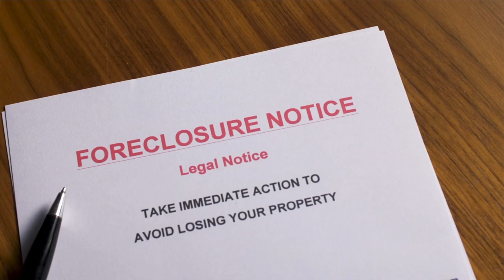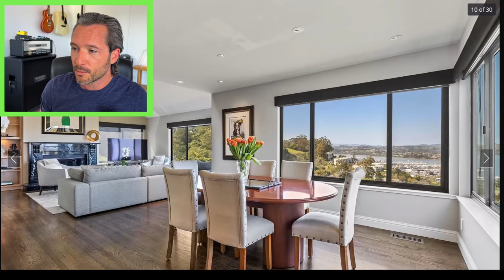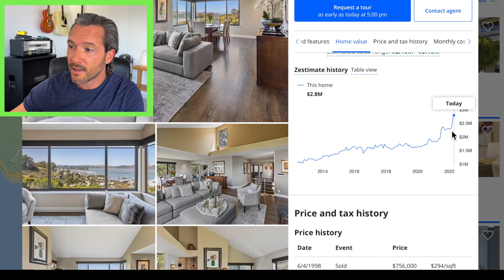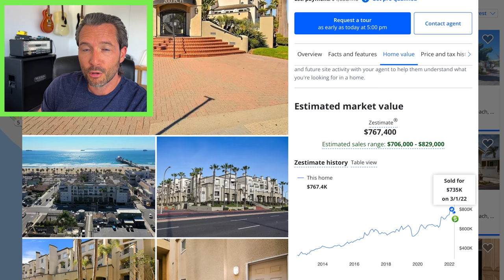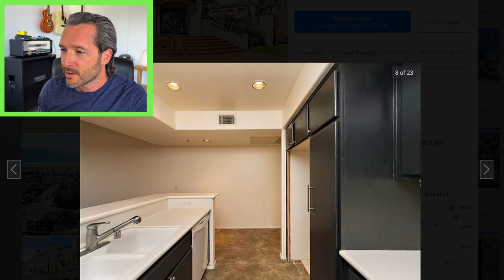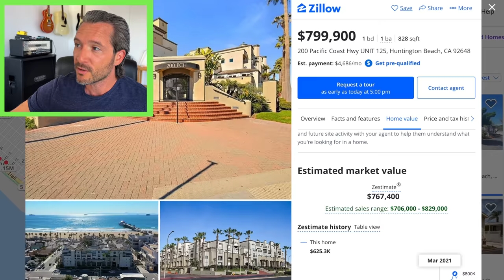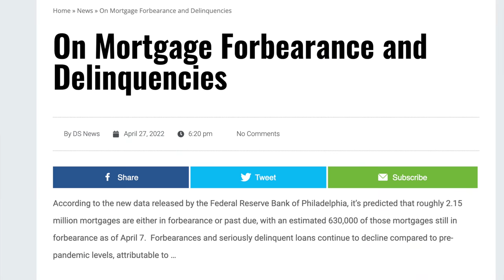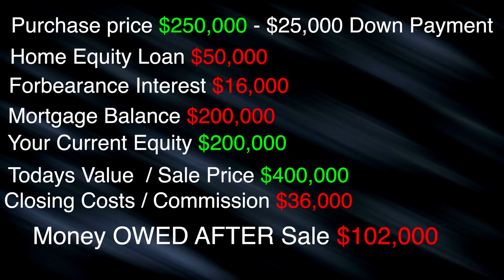FORECLOSURES UP in a HOT HOUSING MARKET But HOW??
One hot housing market issue I have been noticing is just how many people are baffled by the fact that foreclosures are going up in the United States, even though the last couple of years, the housing market has seen record gains in equity.  In this video, I am going go over several real life examples of how foreclosures are going up even in a hot housing market.

My Filming and Editing Equipment